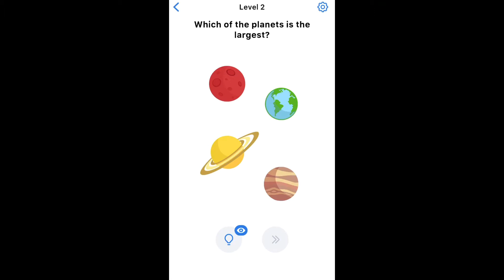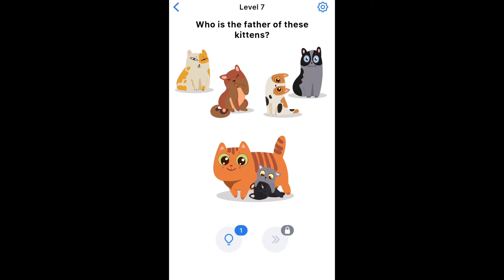Easy Game level 1-10 🥴 | Nay Gaming